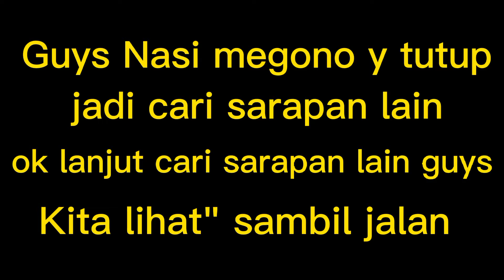MENCOBA SARAPAN DENGAN KUE TRADISIONAL SERABI KUAH GULA MERAH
MENCOBA SARAPAN DENGAN KUE TRADISIONAL SERABI KUAH GULA MERAH 1 SERABI KENYANG

Gak sengaja di jalan pulang saya bertemu dengan penjual serabi ini guys..
kemudian saya coba deh serabi nya ..hemm rasanya mantap,tebal bikin kenyang.
 Kalian pernah makan kuliner tradisional 1 ini.Menurut kalian gimana rasanya apa saya yang saya rasakan juga heheh.

Sekian vlog kali ini dari saya semoga bermanfaat dan menghibur.Jangan lupa kalian sarapan juga ya.

Buat teman" Dukung Channel Youtobe saya ya. dengan cara kalian Subscribe Jangan lupa ya...Agar channel saya cepat berkembang Terimakasih untuk semua yang sudah mendukung Channel saya.Semoga saya bisa membuat konten" yang lebih baik lagi. Kritik dan saran yang membangun di persilahkan,untuk siapa saja yang mau memberikan ide" untuk konten berikutnya.

Timestamp :
0:00 Intro
0:56 Oppening
1:56 pesan
2:56 proses
3:56 siap makan
4:56 makan
5:56 makan
6:56 makan
7:56 makan
8:15 closing